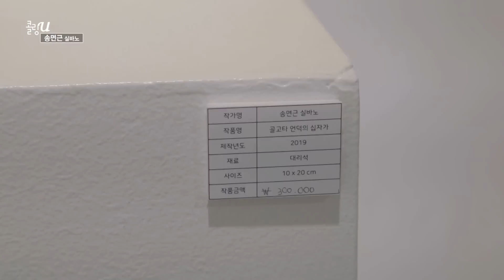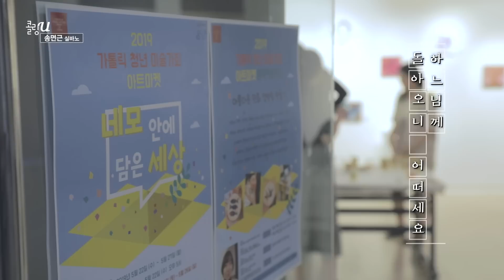U2 송면근 실바노_콜링U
가톨릭청년미술가협회,
가톨릭 신앙 안에서 미술가로서 활동하는 청년들이 모인 곳입니다.

협회장을 맡고 있는 송면근 실바노는
아버지의 업을 따라 가톨릭성물공예가 일을 시작했습니다.

송면근 실바노가 만나는 하느님은 어떤 분이시고
어떠한 부르심을 그에게 주셨을까요?

요즘 청년들의 신앙 이야기, 콜링U와 함께 해주세요!

치열한 현실 속에서도 하느님의 부르심에 응답해
신앙 안에 살아가는 이 시대 가톨릭 청년들의 이야기.
각자에게 주어진 부르심을 찾고 기쁜 마음으로
하느님을 향해 나아갈 수 있도록...응원합니다.

방송시간 : 화 15:20 목 00:20 금 20:20 토 22:40 일 09:40